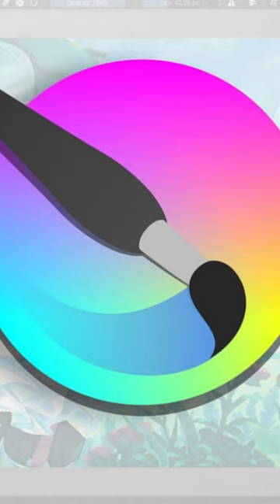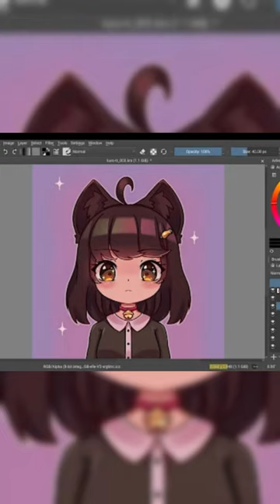THE SAM NEWS #105: Krita acaba de cumplir 25 años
Krita es para muchos una buena opción si buscan una aplicación ilustraciones digitales que sea segura y gratuita. Lamentablemente esta herramienta está de aniversario pero pocos sabían de este dato o la mera existencia del aplicativo, eso lo comentaremos el día de hoy.